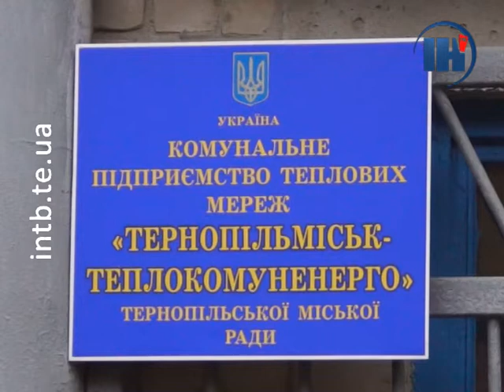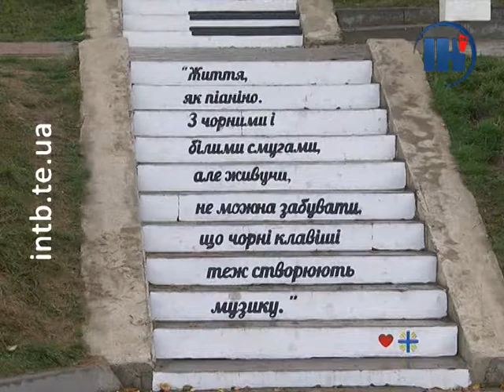Випуск за 28 жовтня 2019 року